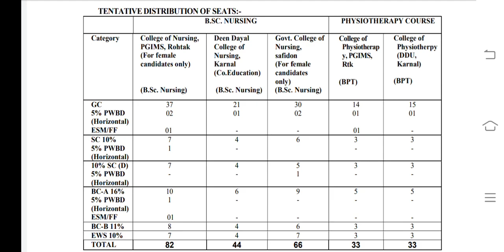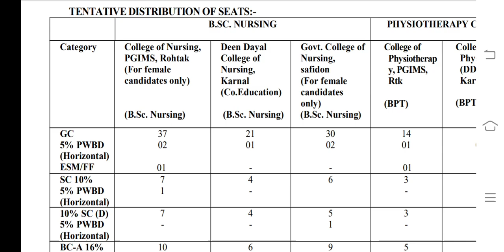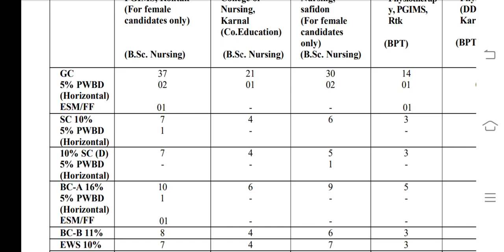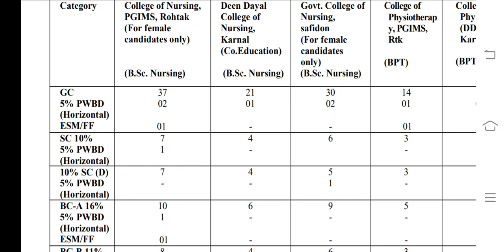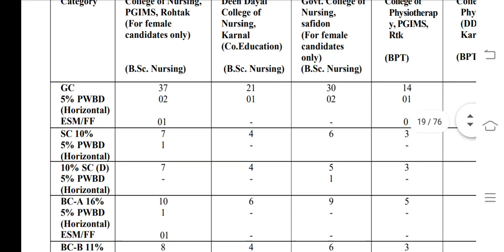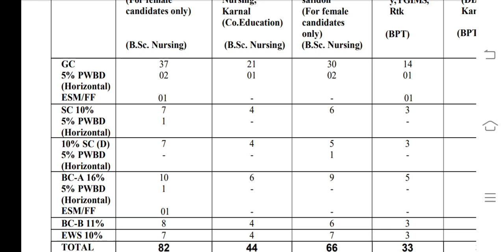pgi rohtak bscnursing cut off|100% Selection |bsc nursing pgi rohtak |bsc nursing in pgi rohtak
bsc nursing pgi rohtak
bsc nursing in pgi rohtak
pgi rohtak
pgims rohtak
pgi rohtak bscnursing cut off
pgims rohtak government college cutoff
pgims rohtak bscnursing cutoff
pgi rohtak bscnursing cut off 2021
pgims rohtak admission 2021
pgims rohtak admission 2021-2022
pgims rohtak admission process
pgi rohtak exam date
bscnursing
bscnursing form start
haryana bsc nursing application form 2021
bsc nursing application form date
bsc nursing application form date 2021
bscnursing application form
bsc nursing application form government college